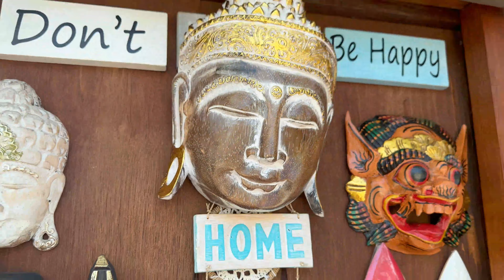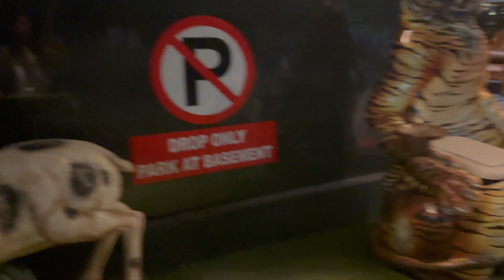Kuta beach Bali, Indonesia || Day 1 in Bali || first time in Bali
Day 1 in Bali, Indonesia.
Kuta is a beach and resort area in the south of the island Bali, Indonesia. It is one of the first tourist places, known for its party-centric atmosphere and surfing in the Indian Ocean.